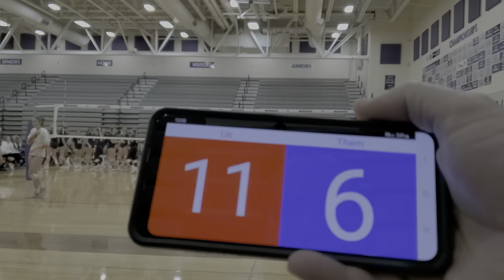DC vs Legend Set 5